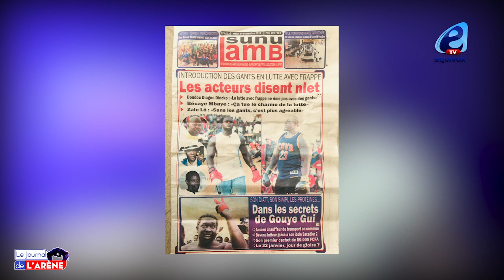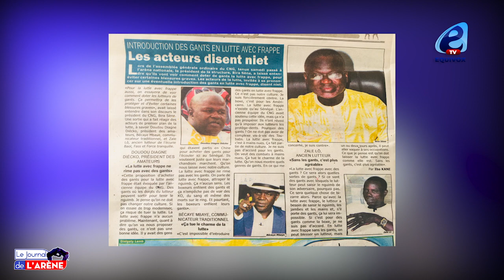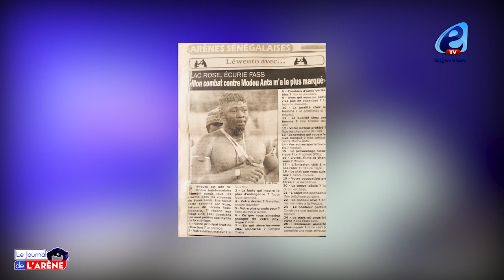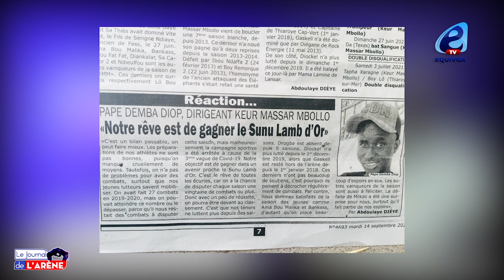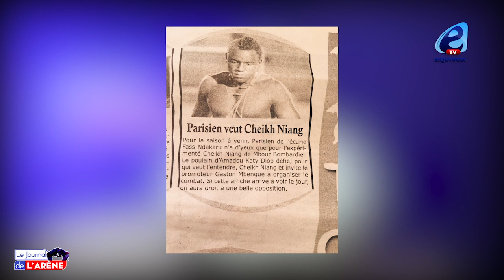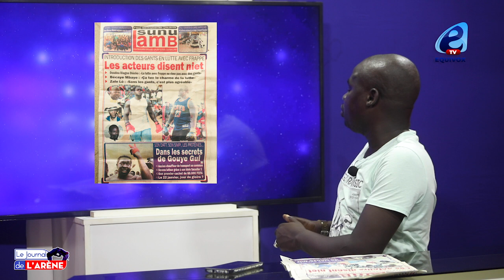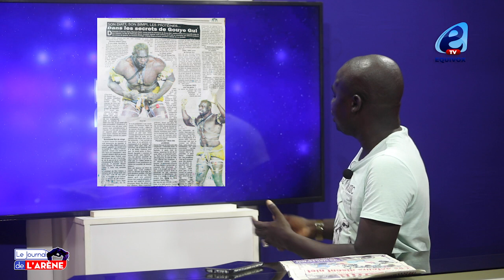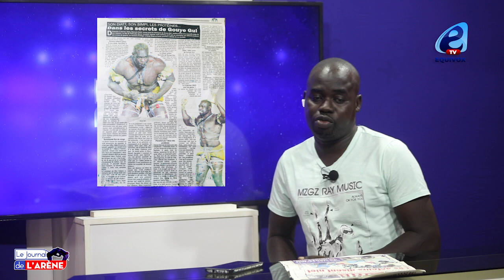Lutte avec Gants : Bécaye MBAYE dénonce et explique comme cela va tuer notre sport